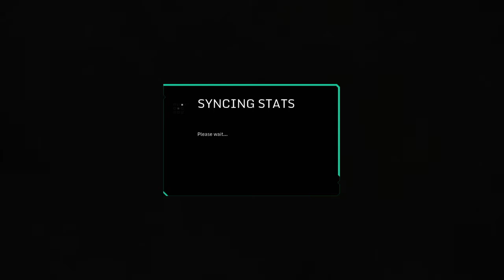Manik plays: Hawken (Mech Mayhem!)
F2P Mech Shooter! Enjoy! ;)